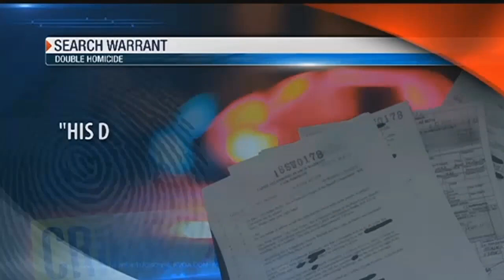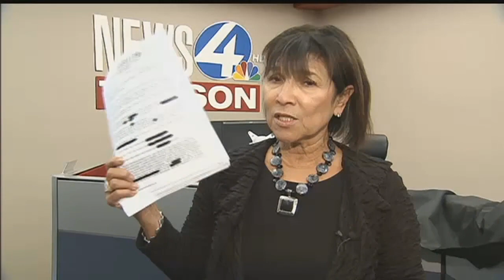Vail murder warrant